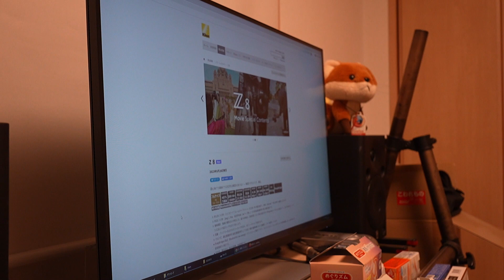Z8ユーザーの方、確認してみて下さい [不具合]